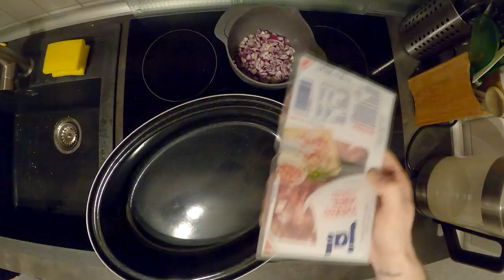Kaninchenbraten - Einfach und Lecker 🍴 G´s cooking show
Hallo und herzlich Willkommen zu meinem neuen Format auf Youtube. Ich bin der G. Man von Allerhand Rap und präsentiere euch jetzt die 2 Folge von G´s cooking show. Heute zeige ich euch wie man ein einfachen und sehr leckeren Kaninchenbraten mit selbstgemachten Semmelknödeln und grünen Bohnen zaubert. Viel Spaß beim gucken und selber nach machen. 😜

Zutaten:
Kaninchen:
- Kaninchen  ca.     1,5 kg
- Senf                       200 g
- Salz und Pfeffer
- Zwiebeln               3 Stück
- Knoblauchzehen  3 Stück
- Speck                     250 g
- Sahne                     600 ml
- Weißwein               250 ml
- Rosmarin               ca. 3 Zweige
Umluft 200 Grad ca. 1 Stunde und 30 Minuten

Semmelknödel:
- Brötchen               12 Stück vom Vortag
- Zwiebeln               2 Stück
- Speck                    150 g
- Petersilie oder andere Kräuter

Grüne Bohnen:
- Grüne Bohnen frisch oder TK ca. 500g
- Kräuterbutter                             ca. 100g

Ich würde mich freuen über euer Feedback, eine positive Bewertung und viele Kommentare!  Vielen lieben Dank an meine Gäste und für all euren Support!

Camera: David
                G.Man

📷 Technik
GoPro Hero Black 8 & Zubehör
Sony alpha 6000
Sony E 18-200mm f/3.5-6.3 OSS Objektiv
Vegas Pro 16
Gimp 2
Fruity Loops 20
Cubase 9.5